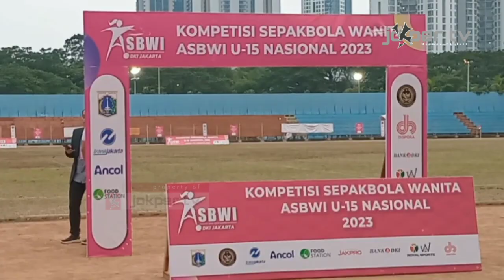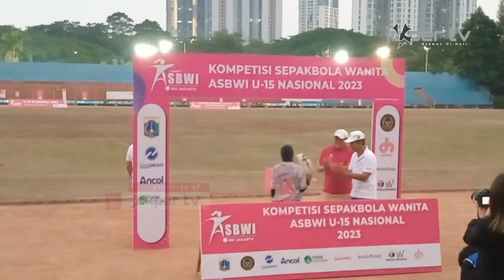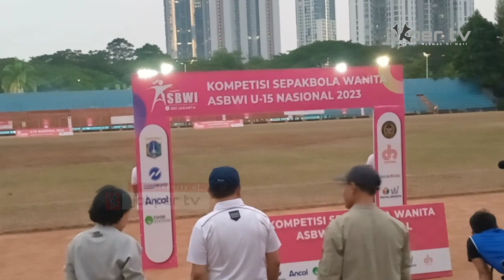MOMENT PENYERAHAN PIALA ASBWI U15 NASIONAL 2023 || JokperTV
Hallo Sahabat JokperTV .

Juara kompetisi sepakbola wanita ASBWI U-15 Nasional tahun 2023 adalah :

🔸️ Juara 1  : Putri Tanggerang selatan.
🔸️ Juara 2  : Putri UPP Kintap Fc Kalimantan Selatan.
🔸️ Juara 3  : GAS Putri Jakarta.

Untuk menyempurnakan konten kami yang lebih baik lagi, bantu LIKE, COMENT dan SHARE sebanyak-banyaknya.

Terima Kasih.